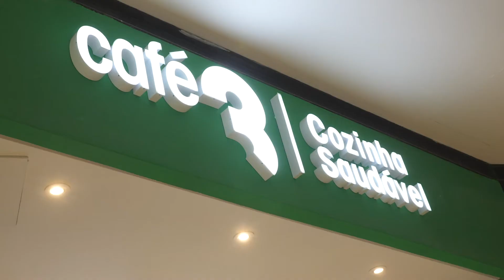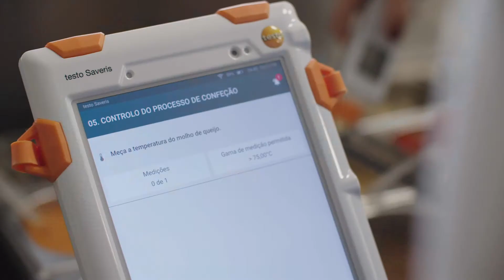Not so fast food: testo Saveris Restaurant in Portugal | Be sure. Testo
Video: The restaurant chain h3 is convinced of the quality management system testo Saveris Restaurant.